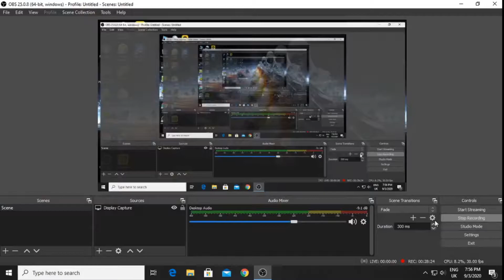New Sniper Rush Gameplay